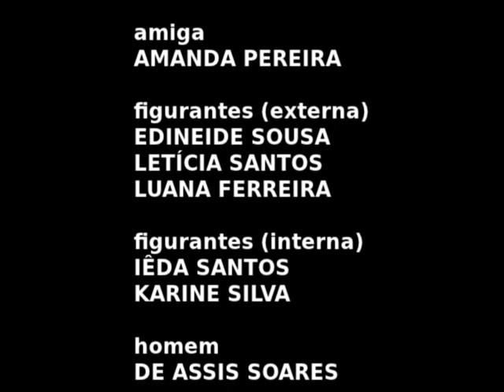A Botija da Mangueira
A Botija da Mangueira é uma estória contada e vivida na comunidade de Caetanos de Cima (Amontada/CE). O vídeo é um dos produtos da oficina do Esporo de Cultura Digital Casa de Bits no ponto de cultura Abrindo Velas. O projeto é uma realização do Centro de Assessoria Popular Caldeirão através do prêmio Cultura Digital 2010 do Ministério da Cultura.